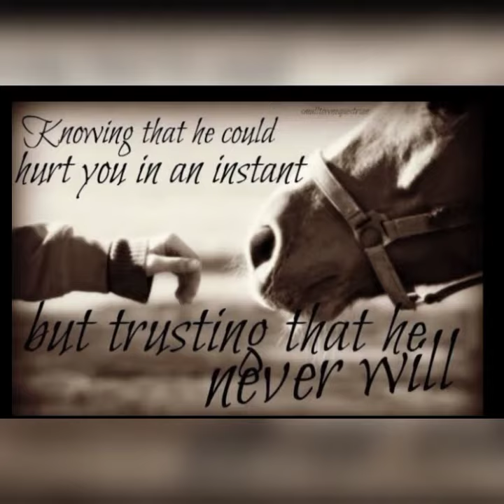Drawing ||Sketching ||Horse Face|| By Anita Chaplot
In this video you are going to learn about the sketch of Horse face.